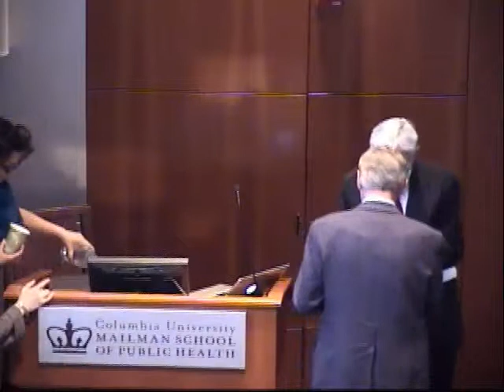The Dementias: New Biology, Public Health Applications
Presenters:
Dennis J. Selkoe, MD
Vincent and Stella Coates Professor of Neurologic Diseases
Harvard Medical School
Co-Director of the Center for Neurologic Diseases

Richard Mayeux, MD
Chair of Neurology
Director of the Sergievsky Center
Co-Director of the Taub Institute for Research of Alzheimer's Disease and the Aging Brain Gertrude H. Sergievsky Professor of Neurology, Psychiatry and Epidemiology